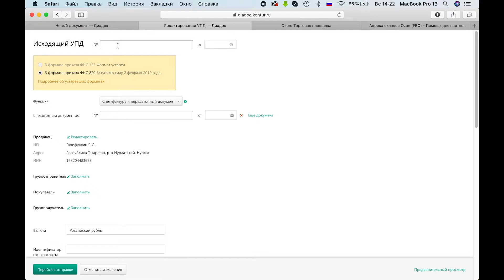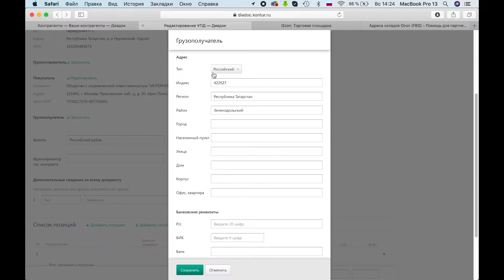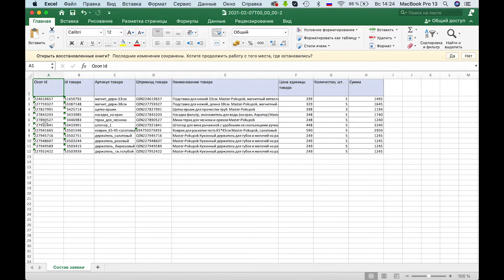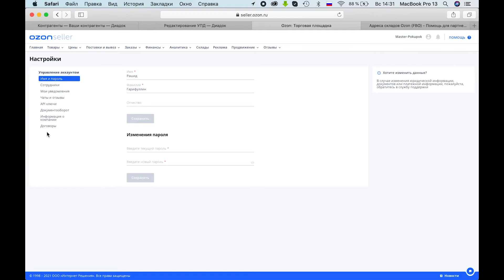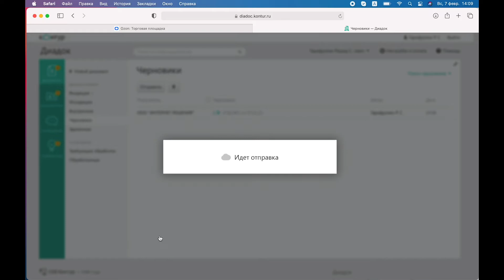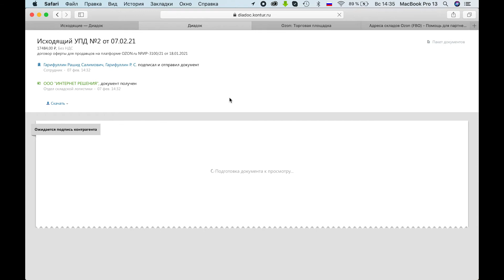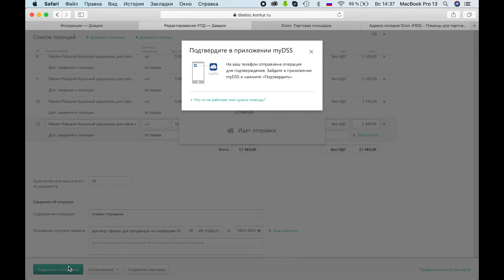ЗАГРУЗКА ДОКУМЕНТОВ в ДИАДОК | Создание документов ЭДО - Урок #12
Создание эдо и загрузка документов

ЗАГРУЗКА ДОКУМЕНТОВ в ДИАДОК  | Создание документов ЭДО